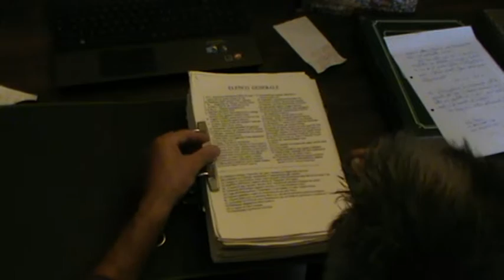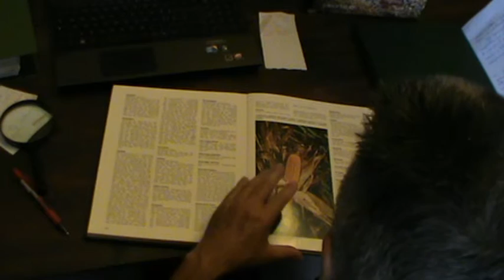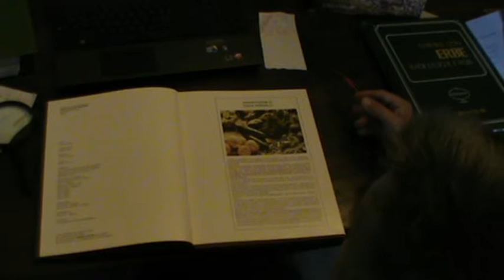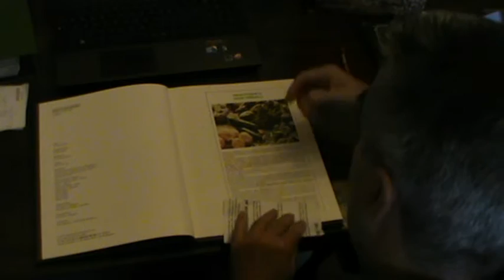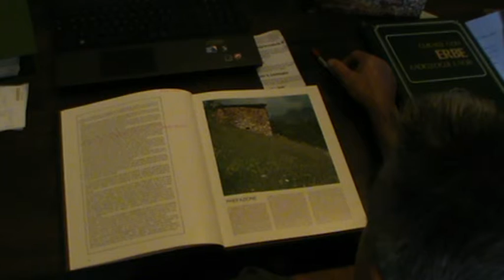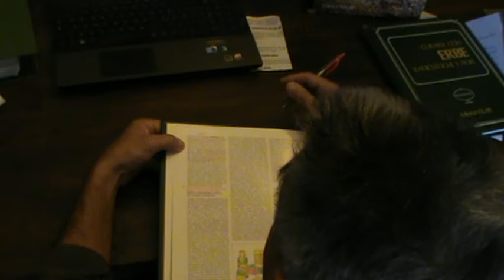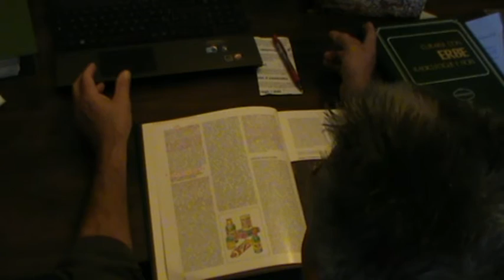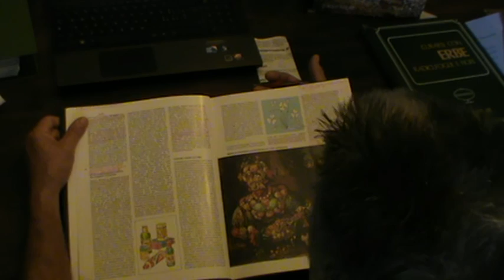25) NATURALE PROCESSO VERSO LA PIENA CONSAPEVOLEZZA DI sé E DEL Sé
Se questo video – come tutti gli altri  che seguono il numero 16 di “NATURALE PROCESSO VERSO LA PIENA CONSAPEVOLEZZA DI sé E DEL Sé” - vi sembrerà meno sintetico, chiaro ed esauriente nei confronti  del 16  che avevo dovuto  nuovamente registrare più di un mese dopo quelli precedenti e successivi (fino al 26) il sedicesimo originale, in modo da chiarire al “mio Remoto” che in YouTube valuta i reali contenuti e significati dei contenuti e dei discorsi che registro (in caso contrario non l'avrebbe pubblicato) ... vi prego gentilmente di apprezzare ugualmente la naturale e spontanea espressività ed emotività che quei video contengono. Infatti, credo che anche gli altalenati stati d’animo ivi espressi, risultino essere utili  allo scopo: far cioè capire come le “esperienze/vivencie” della Vita vissuta – SE UMILMENTE VALUTATE E RI-VALUTATE - siano sempre i migliori “Coach/Allenatori”.
NOTA BENE
SE NEL VIDEO RIPORTO MIE RIFLESSIONI ED ELABORAZIONI SU TESTI DI VARI AUTORI, NON E' PER COPIARNE NE CONFUTARNE I CONTENUTI ED I PERCORSI: ESISTENZIALI, CULTURALI ED EMOZIONALI ... MA, COSI' COME DA LORO FATTO IN TEMPI PIU' ANTICHI, PER "RICALCARNE LE ORME ESPERENZIALI" LASCIATE SUL SENTIERO CHE CONDUCE ALLA VERITA'/PVU PROPRIA/PVI DELL'UMANANITA'/Dna ... MEDIANDOLE PERO' CON LE CONOSCENZE MATURATE ATTRAVERSO LE MIE DI ESPERIENZE ESISTENZIALI.
POTENDO IN TAL MODO CONTINUARE AD APPRENDERE E SPERIMENTARE CON MINORI PAURE, INCERTEZZE E PERICOLI, AL FINE DI RISANARE E FORTIFICARE IL MIO PERSONALE DIVENIRE.
INFATTI, IL VALUTARE A PRIORI (Senno di poi) I PASSAGGI ESPERENZIALI FATTI IN PASSATO DALL'UMANITA' (Interiore = la mia genetica cellulare personale ed Esteriore = la genetica delle varie razze umane), HA "COME ALLENATO" LE MIE SCELTE ED I MIEI PASSI, CONSENTENDOMI COSI’ DI UTILIZZARE CON IDONEA UMILTA' E CONSAPEVOLEZZA LA "COMUNE ENERGIA ISPIRATRICE ORIGINALE (Amore/Spirito Santo/Ki/Prana/Ecc ...) CHE - NOI VOLENDOLO A PARTIRE DALL’IO SONO - ILLUMINA ED AMOREVOLMENTE SORREGGE TUTTI COLORO CHE CERCANO LA VERITA' ASSOLUTA/PVU SENZA ABUSARNE/PVI DA DENTRO NOI STESSI/Dna.
Sono perciò grato verso tutti Coloro/Dna (I ed E) che nei millenni hanno "Ben-Operato" al fine di preparare idonee "tappe di avvicinamento alla Verità/PVU"; ed il minimo che posso fare, è "ringraziarLi dal profondo del cuore/timo per i "SEGNALI/TESTI/PVI" che hanno lasciato sulla Via/Dna: a tutto vantaggio di coloro che - PROVVISTI DI "BUONA VOLONTA' / SAGGIO LIBERO ARBITRIO" - nel rispettare i Tempi ed i Ritmi Naturali della Vita in divenire ... Li avrebbero poi seguiti con la dovuta "COGNIZIONE DI CAUSA" … al Fine di "ricongiungersi/riconnettersi" con Dio/PVU/Cosmologico Mutamento. Co e livio.